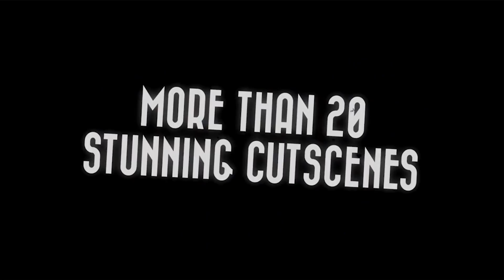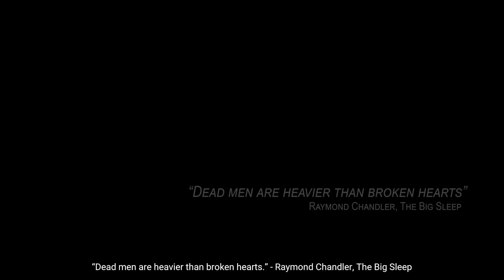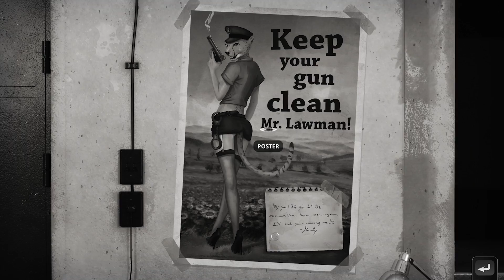This Cop Cock is ready to Cluck You | CHICKEN POLICE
Liked Chicken Police?

A wild tale of love, death, chickens, and redemption! Chicken Police is a buddy-cop noir adventure, with a carefully crafted world, a gritty story, and lots of absurd humor. The game mixes elements of classic adventure games with visual novel-style storytelling.